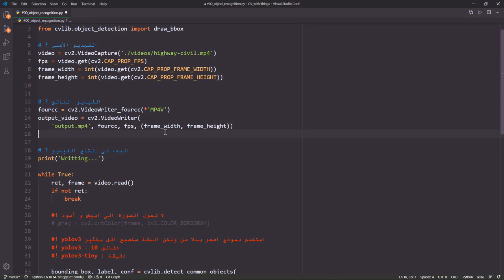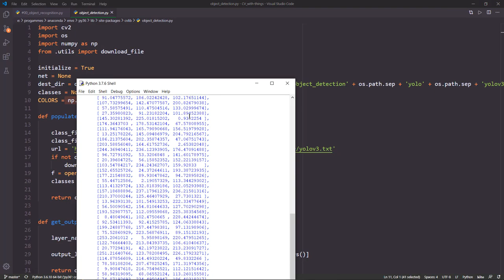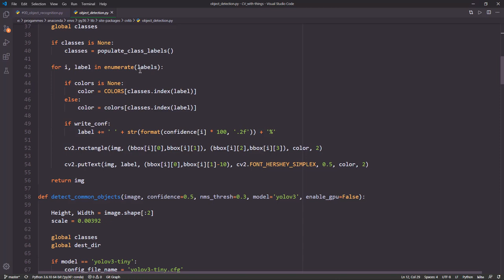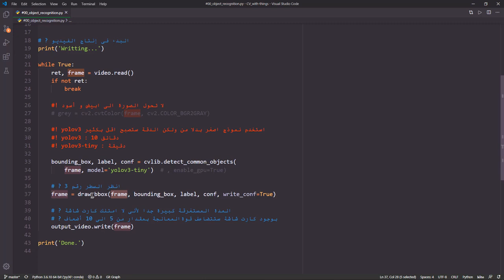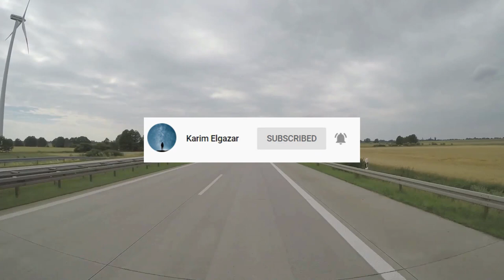التعرف على الأشياء فى الصور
السلام عليكم يا شباب ان شاء الله فى الفيديو ده هنستخدم مكتبة cvlib
عشان نتعرف على الأشياء فى الصور